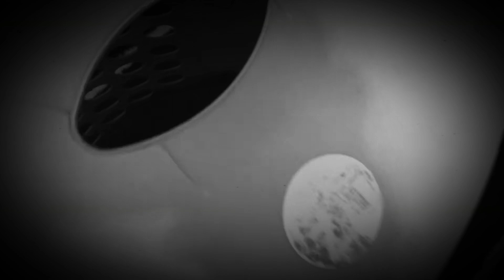SBL Cartoons: Yellow Toad’s Invisible Washing Machine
My first one